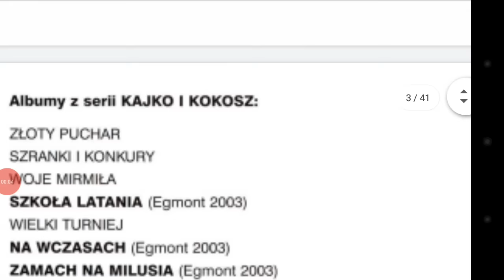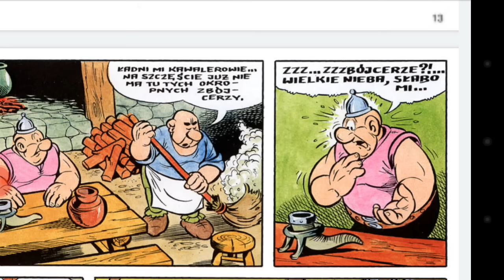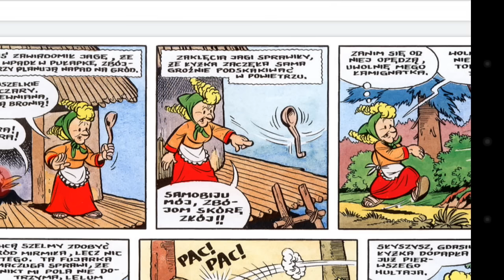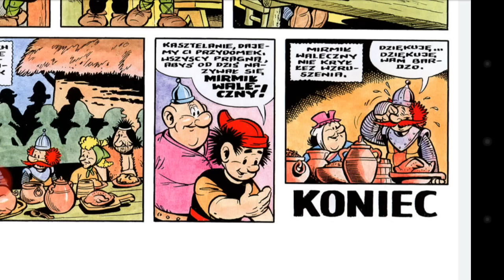Kajko i Kokosz : Szkoła latania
Audiobook z obrazkami w ramach dostosowania materiału do specjalnych potrzeb edukacyjnych osób z dysleksją.